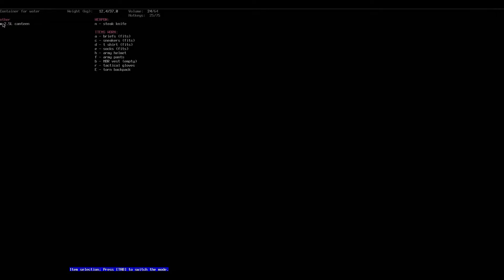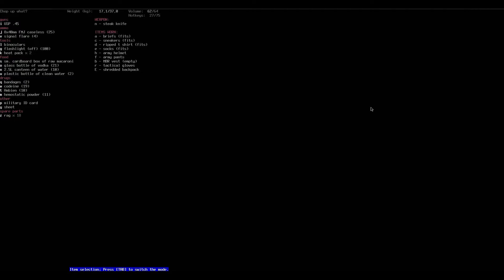Cataclysm: Dark Days Ahead Let's Play - Ep.6 - Justin Miller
In this sixth episode we will continue playing as Justin Miller, our fast food cook. Will he survive longer than Mick Batt?

Please "Like" and/or "Favorite if you enjoyed this video.